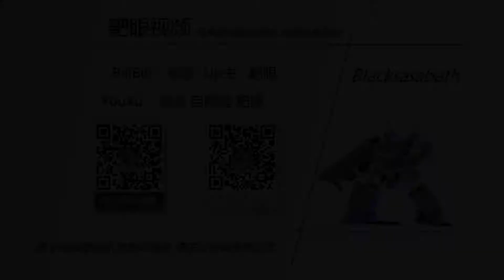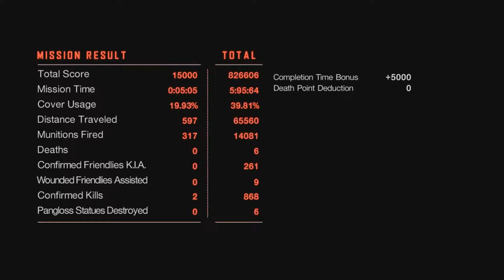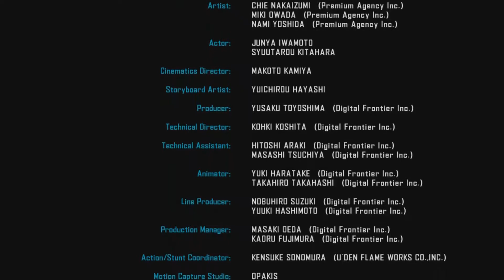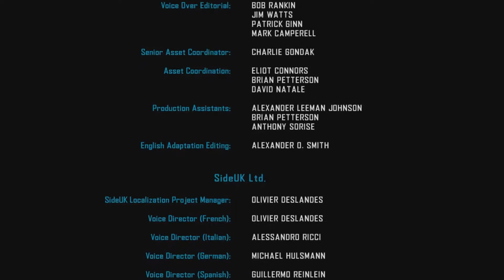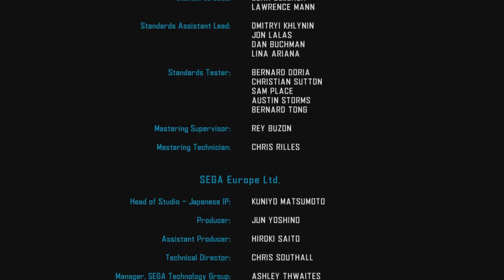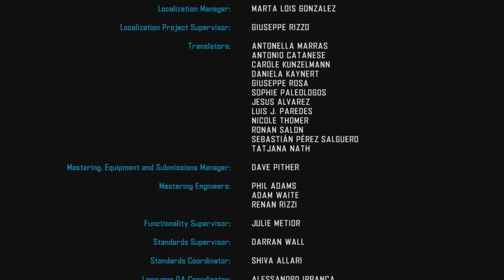Vanquish God Hard No death walkthrough ACT-5 Part.2